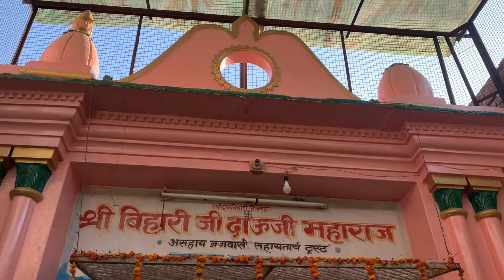Travel Vlog | Vrindavan | Mathura | Gokul | Places to visit in Vrindavan | Sakshi Priya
So finally after a long break I’m posting this Vlog on Janmasthmi. In this vlog I’ll get you along with me from Gokul to Mathura to Vrindavan ✨

Channel Name : Bank Of Sounds NCS

Tags related to video(ignore)
Places to visit in Vrindavan places to visit in gokul places to visit in mathura mathura vlog gokul vlog janmasthmi vlog Vrindavan janmasthmi krishna vlog travel vlog